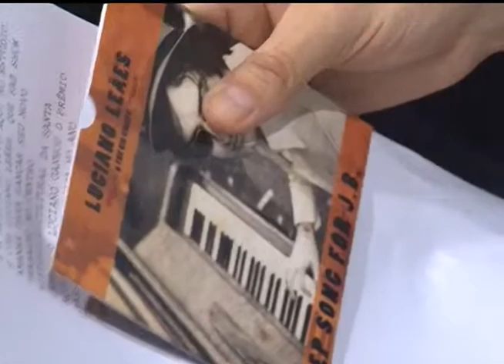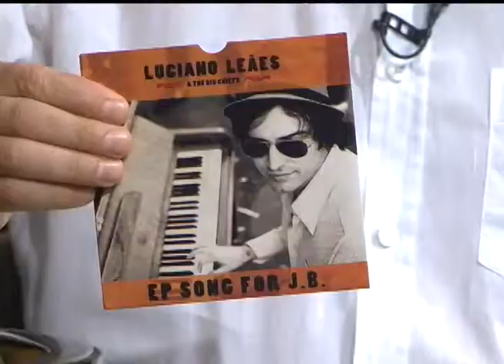Estação Cultura | TVE - 18/2/15 - Bloco 1